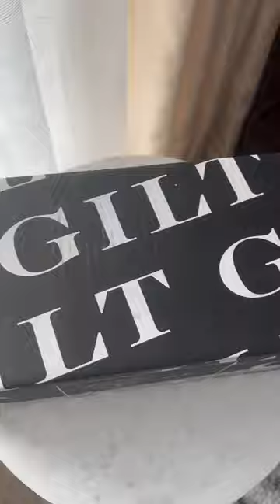Manolo Blahnik 😍😱Hangisi unboxing!✨💛hangisi